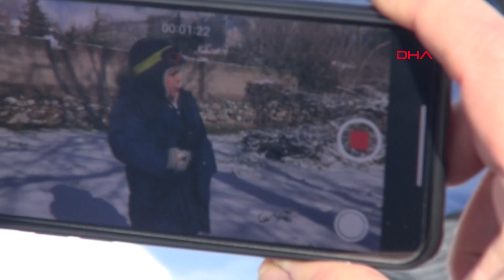Kar yağışını bir muhabir gibi anlatan Umut gülümsetti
Denizli'de dün akşam saatlerinde etkili olan kar yağışıyla kent beyaz örtüyle kaplandı, cadde ve sokaklara çıkanlar yürüyüş yaptı, kartopu oynadı. Cankurtaran Mahallesi'nde yaşayan bir çocuğun, kar yağışını bir televizyon muhabiri gibi anlattığı görüntüler sosyal medyada büyük beğeni topladı.

Dün akşam saatlerinde kent merkezine mevsimin ilk karının düşmesiyle birlikte birçok aile, cadde ve sokaklara çıkarak, kar keyfi yaşadı. Pamukkale ilçesi, Cankurtaran Mahallesi'nde yaşayan 7 yaşındaki Umut Tintin de dün akşam babasıyla birlikte karın tadını çıkardı. Babasının çektiği videoda bir televizyon muhabiri gibi kar yağışını anlatan küçük Umut'un görüntüleri sosyal medyada paylaşıldı. Sempatikliği ve akıcı konuşmasıyla beğeni toplayan çocuğun videosu çok sayıda beğeni ve yorum aldı.